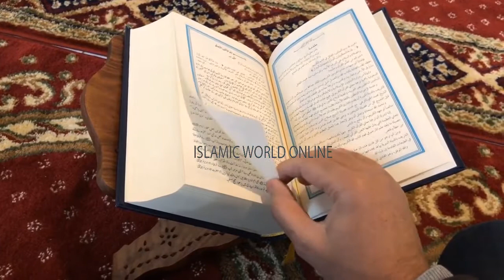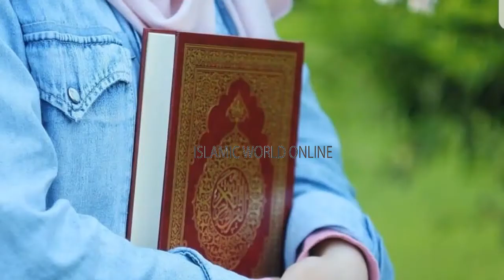Rizq Mein Barkat ka Qurani Wazifa | DolatMand Hone Ka Wazifa | Ameer Hone Ka Wazifa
THANKS!